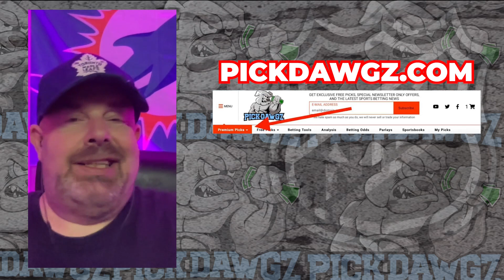Free 2-Team NHL Parlay For Today Wednesday 11/22/23 NHL Free Pick | NHL Betting Tips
An NHL Parlay for Wednesday.. Get Rodd's NHL Parlay for the game.